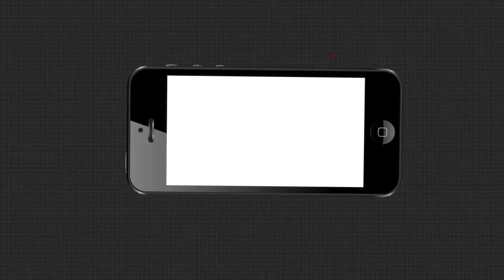ବ୍ରହ୍ମପୁରରେ ସିଲ ହେଲା ତିନୋଟି ମନ୍ଦିର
କୋଭିଡ଼ ନିୟମ ଉଲ୍ଲଂଘନ ଅଭିଯୋଗରେ ବ୍ରହ୍ମପୁରରେ ସିଲ ହେଲା ତିନୋଟି ମନ୍ଦିର । ନବରାତ୍ର ପୂଜାର 9 ଦିନ ଯାଏଁ ଏହି ମନ୍ଦିର ଗୁଡିକ ବନ୍ଦ ରହିବା ନେଇ ମିଳିଛି ସୂଚନା...